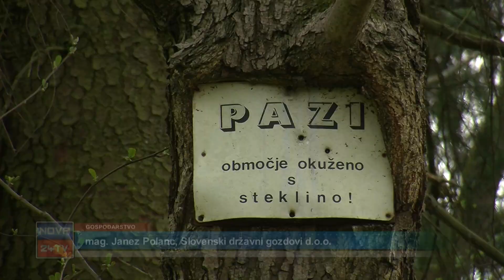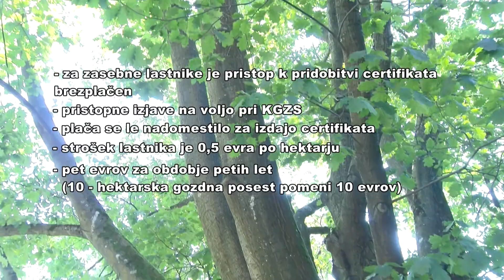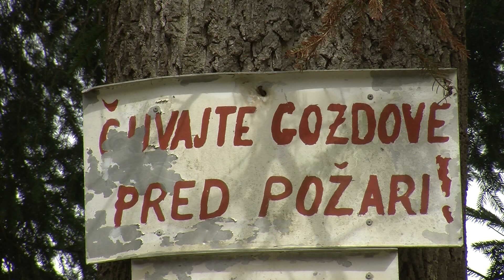[Prispevek Slovenija] 19.09.2018 Nova24TV: KGZS opozarja na posledice nelegalne sečnje gozdov